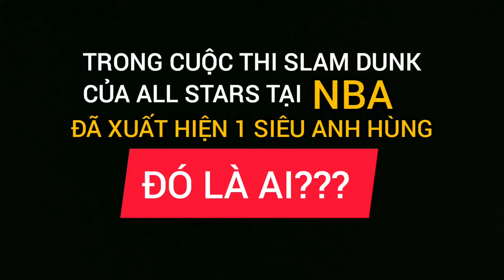KHI "SUPERMAN" ĐI THI ALL STARS